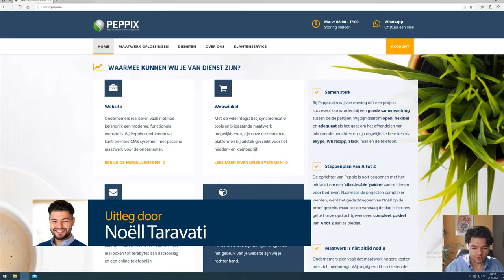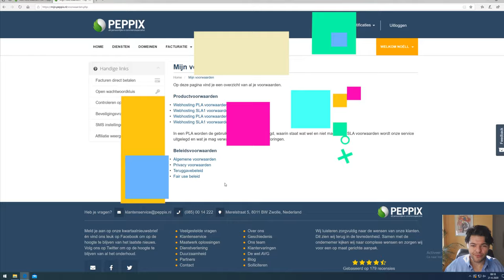Waar vind ik mijn productvoorwaarden?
In deze video legt Noëll je uit waar je de productvoorwaarden van Peppix Benelux vindt. Een tip: je vind het onder het kopje Ondersteuning binnen mijn.peppix.nl.